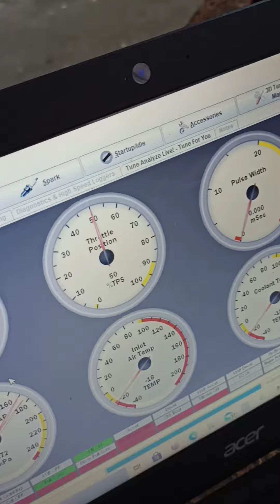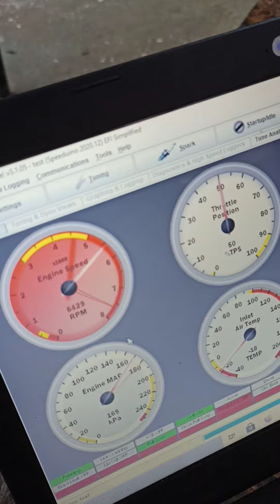Brisk spark plug Accent wire power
Brisk spark plug
Accent Wire Racing Daily use